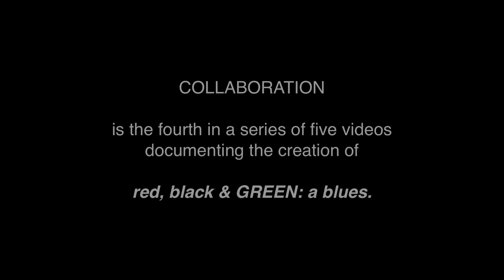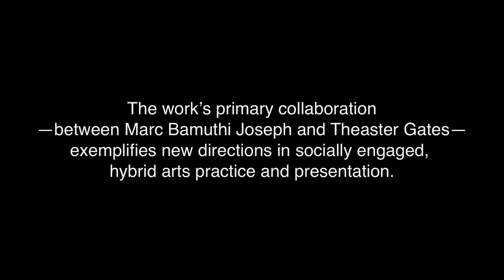red, black & GREEN: a blues : COLLABORATION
COLLABORATION is the fourth in a series of five videos documenting the creation of red, black & GREEN: a blues. The work exemplifies new directions in socially engaged, hybrid arts practice and presentation.

COLLABORATION is made possible by the Contemporary Art Centers (CAC) network, administered by the New England Foundation for the Arts (NEFA), with major support from the Doris Duke Charitable Foundation. CAC is comprised of leading art centers and brings together performing arts curators to support collaboration and work across disciplines, and is an initiative of NEFA's National Dance Project. It is also commissioned by The America Project, a program of MAPP International Productions with support from the Nathan Cummings Foundation.

Produced by MAPP International Productions
Video footage by Eli Jacobs-Fantauzzi
Edited by Mike Taylor
red, black & GREEN: a blues
by Marc Bamuthi Joseph for The Living Word Project
Directed by Michael John Garcés

Performed by
Theaster Gates
Marc Bamuthi Joseph
Tommy Shepherd aka Emcee Soulati
Traci Tolmaire

Set/Installation Design by Theaster Gates
Media Design by David Szlasa
Lighting Design by James Clotfelter
Choreography by Stacey Printz
Documentary Films by Eli Jacobs-Fantauzzi
Photography by Bethanie Hines
Music Composed by Tommy Shepherd
Costume Design by Mai-Lei Pecorari
Sound Design by Gregory T. Kuhn
rbGb logo by Rolando Brown

World Premiere: Yerba Buena Center for the Arts (San Francisco, CA), October 13-15 and 20-22, 2011.

red, black & GREEN: a blues is co-commissioned by Yerba Buena Center for the Arts, Cynthia Woods Mitchell Center for the Arts at University of Houston, Walker Art Center, Lehigh University, and The America Project, with support from the Ford Foundation and the Nathan Cummings Foundation.

Developmental residencies have been provided by Carolina Performing Arts at University of North Carolina, Chapel Hill. Critical production support for rbGb has been provided by the Technical Residency Program at Z Space.

red, black & GREEN: a blues has received generous support from The National Endowment for the Arts; The New England Foundation for the Arts' National Dance Project, with lead funding from the Doris Duke Charitable Foundation and additional funding from the Andrew W. Mellon Foundation and the Boeing Company Charitable Trust; The MAP Fund, a program of Creative Capital supported by the Doris Duke Charitable Foundation and the Rockefeller Foundation; East Bay Community Foundation, with matching support from United States Artists; Panta Rhea Foundation; and Zellerbach Family Foundation.